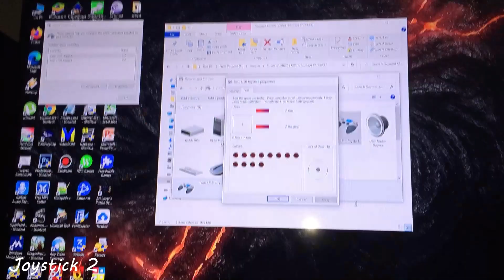How to fix broken powerbank and joystick